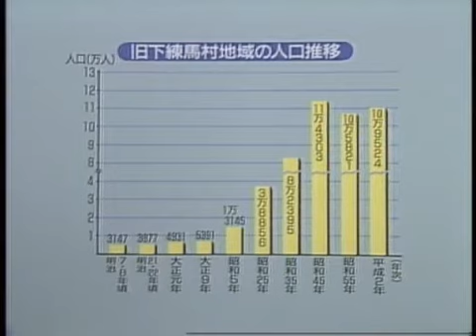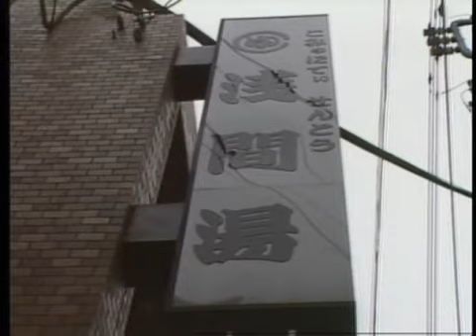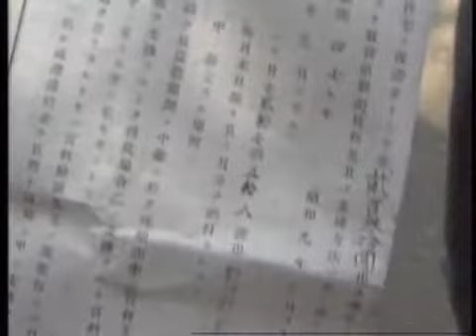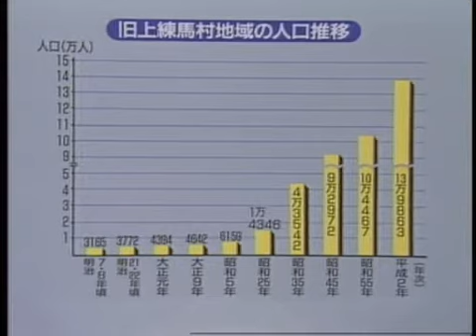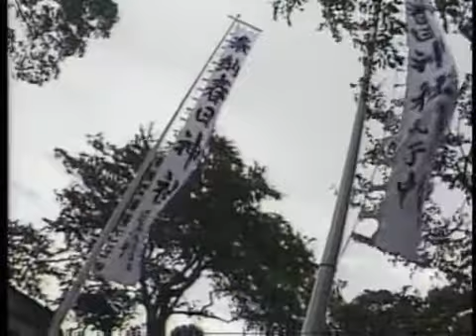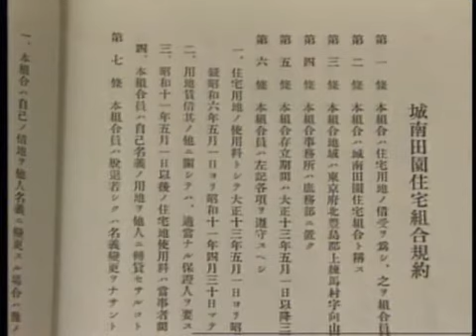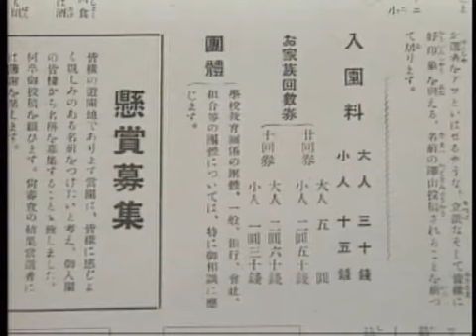ねりまの風土記（その1）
昭和7年まで村として共同生活を送っていた下練馬、上練馬、中新井、石神井、大泉の5つの地域に練馬区をわけて、それぞれの地域に伝わる伝統行事や現在の特色を紹介しています。（平成3年制作）